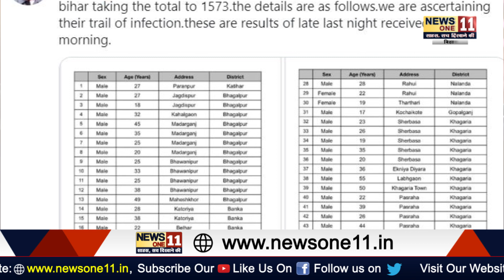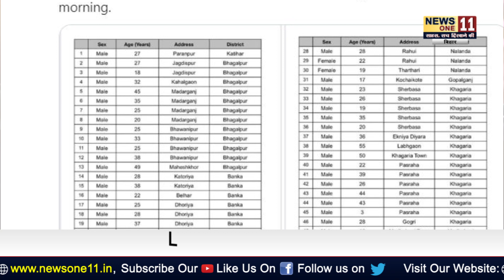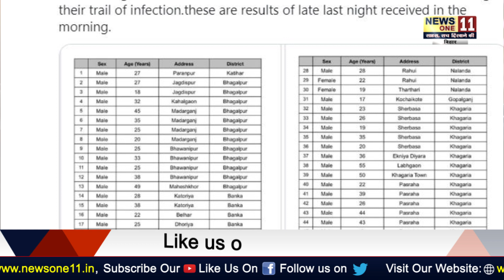BIHAR : 20 May update of the day ।। CORONA UPDATE ।। आंकड़ा पहुंचा 1579 ।। Lockdown